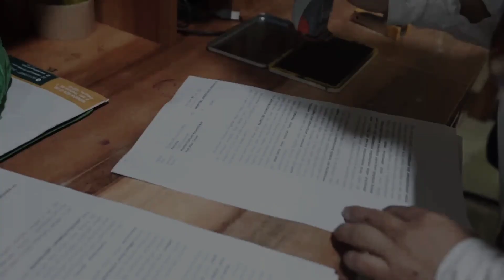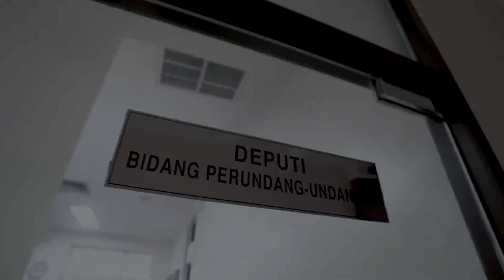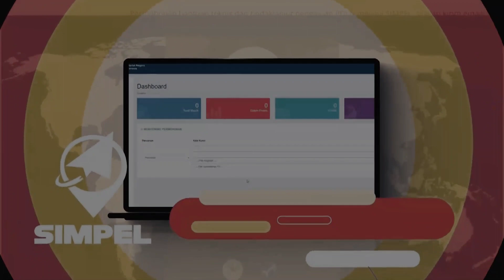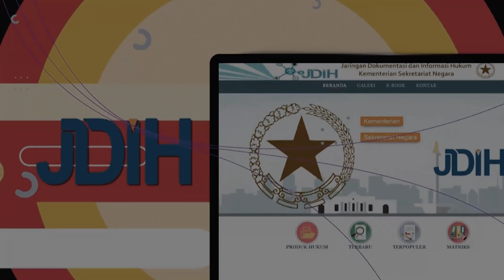Kementerian Sekretariat Negara Republik Indonesia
Kementerian Sekretariat Negara Republik Indonesia (disingkat Kemsetneg; dahulu Sekretariat Negara Republik Indonesia disingkat Setneg RI atau Sekneg RI) adalah kementerian Indonesia yang berkedudukan di bawah dan bertanggung jawab kepada presiden dan mempunyai tugas menyelenggarakan dukungan teknis dan administrasi serta analisis urusan pemerintahan di bidang kesekretariatan negara untuk membantu Presiden dan Wakil Presiden dalam menyelenggarakan pemerintahan negara.[1][2] Kementerian Sekretariat Negara dipimpin oleh Menteri Sekretaris Negara (Mensesneg) yang sejak 27 Oktober 2014 dijabat oleh Pratikno.

Kementerian Sekretariat Negara
Republik Indonesia

Gambaran umumDibentuk19 Agustus 2006; 16 tahun laluDasar hukum pendirianPerpres No. 31 Tahun 2020; Permensesneg No. 5 Tahun 2020Bidang tugasMenyelenggarakan dukungan teknis dan administrasi serta analisis urusan pemerintahan di bidang kesekretariatan negaraSlogan-Pegawai-Alokasi APBN-Susunan organisasiMenteriPratiknoSekretaris KementerianSetya UtamaInspektoratImam SuharjoKepala SekretariatKepala Sekretariat PresidenHeru Budi HartonoKepala Sekretariat Wakil PresidenAhmad Erani YustikaSekretaris Militer PresidenLaksda TNI Hersan, S.H., M.Si.DeputiBidang Perundang-undangan dan Administrasi HukumLydia Silvanna DjamanBidang Hubungan Kelembagaan dan KemasyarakatanGogor Oko NurharyokoBidang Administrasi AparaturNanik PurwantiStaf AhliBidang Ekonomi, Maritim, PMK-Bidang Komunikasi Politik dan KehumasanSari Harjanti